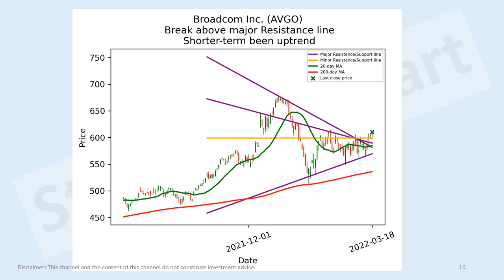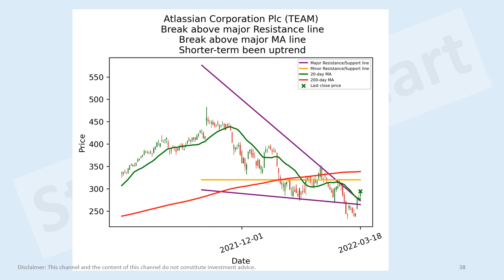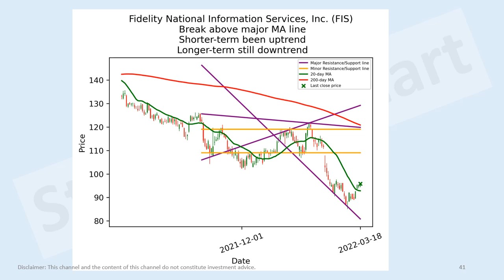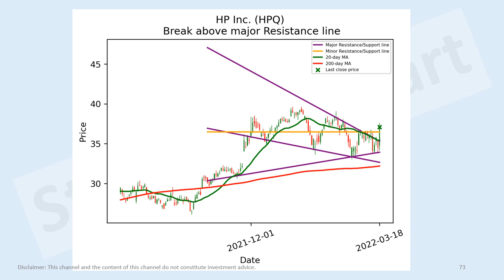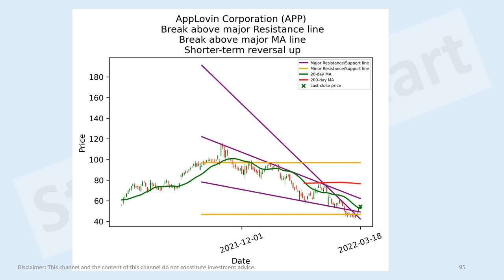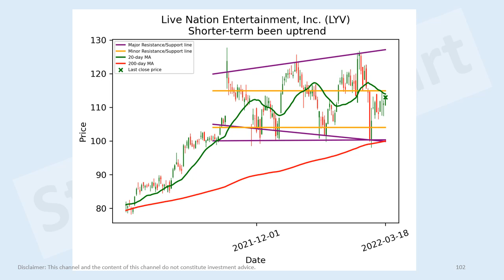US TMT stocks short-term technical analysis part 1, 18 Mar 2022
Meta Platforms, Inc. (FB)
Activision Blizzard, Inc. (ATVI)
Workday, Inc. (WDAY)
Marvell Technology, Inc. (MRVL)
RELX PLC (RELX)
KLA Corporation (KLAC)
Block, Inc. (SQ)
NXP Semiconductors N.V. (NXPI)
Autodesk, Inc. (ADSK)
VMware, Inc. (VMW)
Snap Inc. (SNAP)
Coinbase Global, Inc. (COIN)
TE Connectivity Ltd. (TEL)
Palo Alto Networks, Inc. (PANW)
BCE Inc. (BCE)
Fortinet, Inc. (FTNT)
Xilinx, Inc. (XLNX)
Synopsys, Inc. (SNPS)
Amphenol Corporation (APH)
Cognizant Technology Solutions Corporation (CTSH)
Zoom Video Communications, Inc. (ZM)
Vodafone Group Public Limited Company (VOD)
Dell Technologies Inc. (DELL)
STMicroelectronics N.V. (STM)
Cadence Design Systems, Inc. (CDNS)
Microchip Technology Incorporated (MCHP)
DoorDash, Inc. (DASH)
Motorola Solutions, Inc. (MSI)
Roblox Corporation (RBLX)
Electronic Arts Inc. (EA)
Datadog, Inc. (DDOG)
CrowdStrike Holdings, Inc. (CRWD)
HP Inc. (HPQ)
Spotify Technology S.A. (SPOT)
Telefonaktiebolaget LM Ericsson (publ) (ERIC)
Arista Networks, Inc. (ANET)
Twilio Inc. (TWLO)
Zscaler, Inc. (ZS)
Match Group, Inc. (MTCH)
Nokia Corporation (NOK)
TELUS Corporation (TU)
Keysight Technologies, Inc. (KEYS)
Unity Software Inc. (U)
Corning Incorporated (GLW)
Okta, Inc. (OKTA)
The Trade Desk, Inc. (TTD)
Cloudflare, Inc. (NET)
ANSYS, Inc. (ANSS)
Twitter, Inc. (TWTR)
GLOBALFOUNDRIES Inc. (GFS)
Palantir Technologies Inc. (PLTR)
Zebra Technologies Corporation (ZBRA)
EPAM Systems, Inc. (EPAM)
Fortive Corporation (FTV)
AppLovin Corporation (APP)
Canon Inc. (CAJ)
MongoDB, Inc. (MDB)
CDW Corporation (CDW)
Liberty Broadband Corporation (LBRDA)
Liberty Broadband Corporation (LBRDK)
Rogers Communications Inc. (RCI)
Live Nation Entertainment, Inc. (LYV)